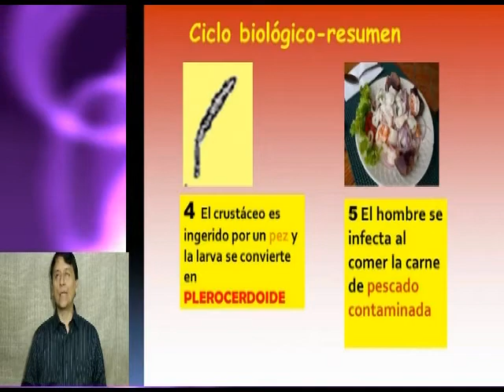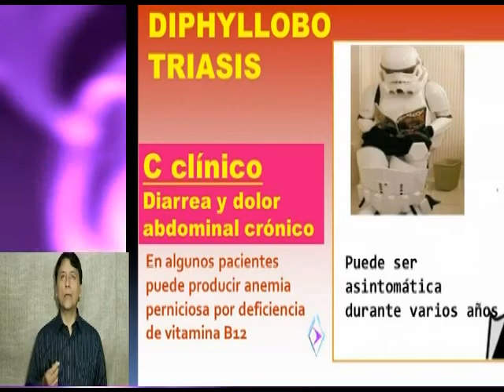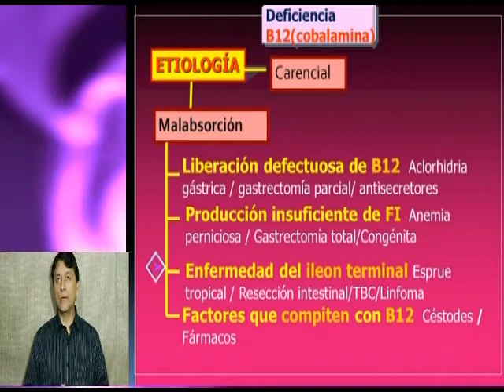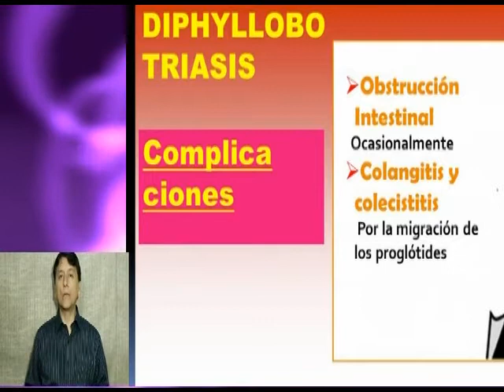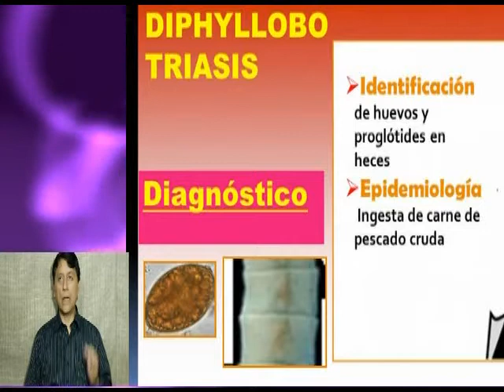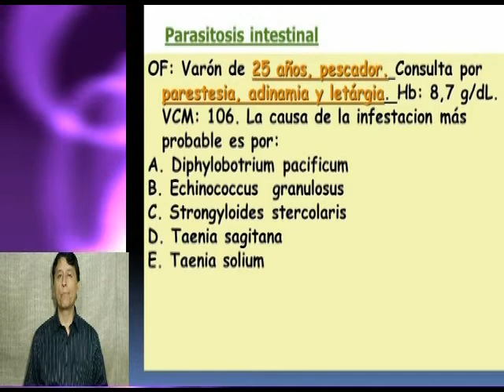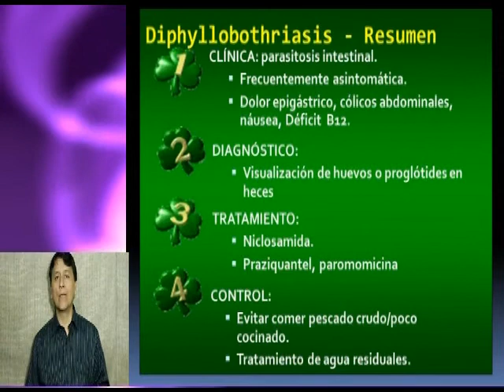Pls med nefrologia - 5 Alteraciones del Na II